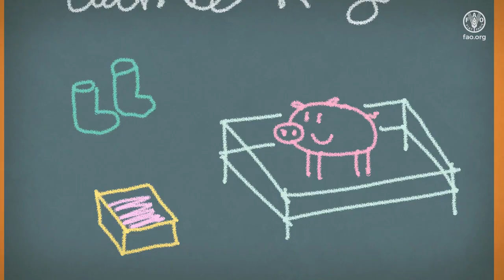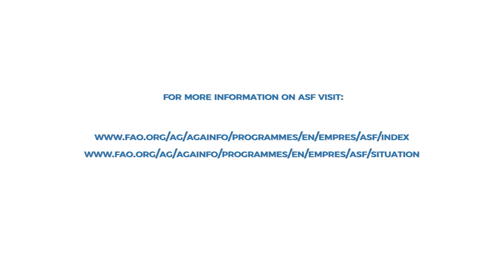Be a Champion Farmer!- Biosecurity is key to stop African Swine Fever - Bahasa Malaysia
Di kala dunia sedang giat memerangi wabak pandemik manusia, Demam Babi Afrika atau African Swine Fever kian menjadi ancaman terhadap kehidupan dan sosioekonomi kita.

Walaupun virus ASF tidak merbahaya kepada manusia, penyakit ini amat senang berjangkit dan berupaya menyebabkan kematian tinggi kepada babi ternak dan babi hutan, sehingga mengakibatkan kerugian besar dan sekatan perdagangan terhadap negara secara menyeluruh.  Penternak babi berskala kecil atau penternak babi kampung adalah antara kumpulan sangat berisiko berdepan dengan wabak penyakit ini.

Dalam usaha mempertingkatkan tahap biosekuriti di ladang dan kawasan ternakan babi kecilan, pertubuhan Food and Agriculture Organization dari United Nations (FAO) melalui  Emergency Centre for Transboundary Animal Diseases (ECTAD) berpusat di Asia Pasifik (RAP) telah menghasil satu animasi mudah dan informatif mengenai Demam Babi Afrika sebagai dorongan kepada penternak babi kecil untuk menjadi “Penternak Juara!” seperti En. Steven.

Langkah biosekuriti baik yang diamalkan secara konsisten dalam penternakan babi kecilan dan ladang mampu menyelamatkan jutaan ternakan babi dan mencegah kebinasaan terhadap ekonomi penternakan skala kecil.

Setinggi penghargaan kepada USAID Bureau for Humanitarian Assistance (BHA)

Jabatan Perkhidmatan Veterinar Malaysia melalui Kementerian Pertanian dan Industri Makanan

Untuk lebih tahu mengenai ASF, sila layari:
• FAO’s work on African Swine Fever
• Global action needed now to halt spread of deadly pig disease
• A GF-TADs Initiative on Global control of African Swine Fever